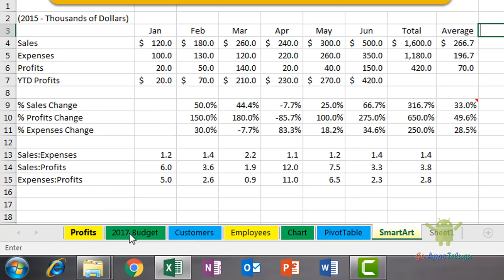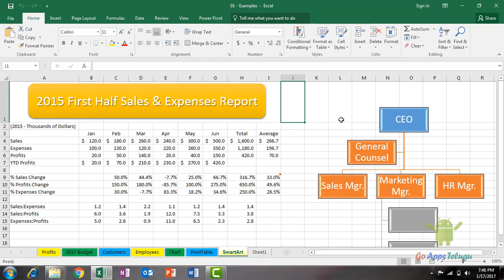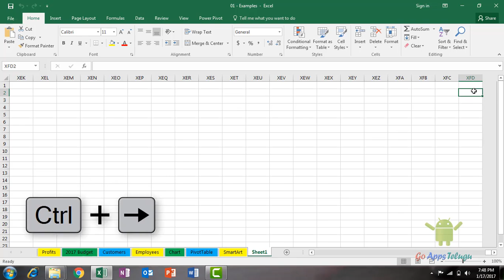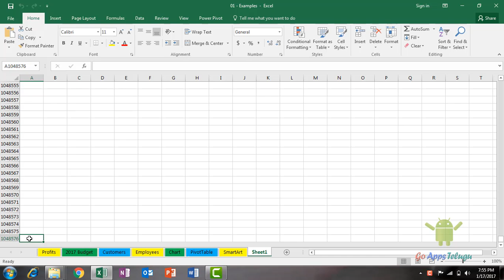Difference between Workbook and Worksheet in Excel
Excel is one of the most popular software for accounting purpose. In the excel we can data using Cells. Excel contains Workbook each workbook contains Worksheet or Spreadsheet. Each workbook contains minimum one worksheet in excel.

Check out this Video:

How to Focus your Content by Changing the Document View in Word

Introduction to MS Excel 2016 Essential Tutorials

What is Excel Used for || Excel 2016 Essential Tutorials

What is the Menu Bar and Commands in Excel || Excel Tutorials

How to Use and Customise Quick Access toolbar in Excel